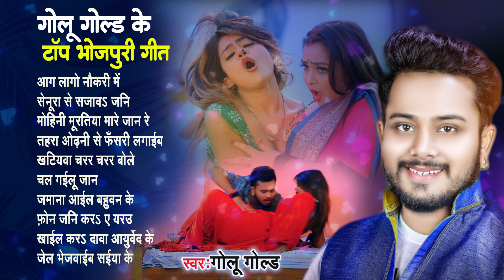Golu Gold के टॉप भोजपुरी गीत | Audio Juke Box | Best Collection Bhojpuri Song 2024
► Album - Golu Gold Ke Top Bhojpuri Geet
► Song - Golu Gold Ke Top Bhojpuri Geet
► Lyrics - Babua Umesh , Umesh Anmol ,Prabhu Vishunpuri

4203-BHP_JKB
OLD-TF-9480 ,OTF-1356 , TF-  6882/1/ TF- 125258  ,
TF- 5091,TF- 3015 ,OTF-1357TF - 5490 ,TF- 9262/1/ ,TF- 9300/1/
1.आग लागो नौकरी में
2. सेनूरा से सजावs जनि
3. मोहिनी मूरतिया मारे जान रे
4. तहरा ओढ़नी से फँसरी लगाईब
5. खटियावा चरर चरर बोले
6. चल गईलू जान
7. जमाना आईल बहुवन के
8.फ़ोन जनि करs ए यरउ
9. खाईल करs दावा आयुर्वेद के
10.जेल भेजवाईब सईया के